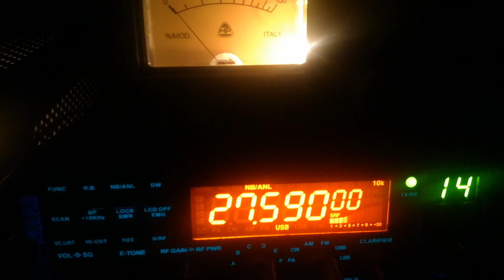2 novembre 2020